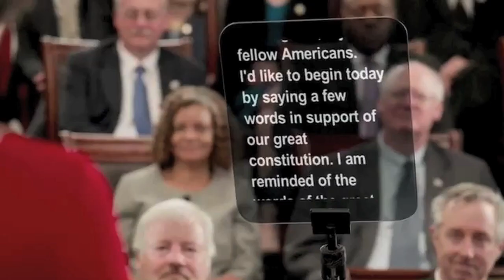Veep - Play it again (Funny moments)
A short collection of funny moments from the tv show Veep :)